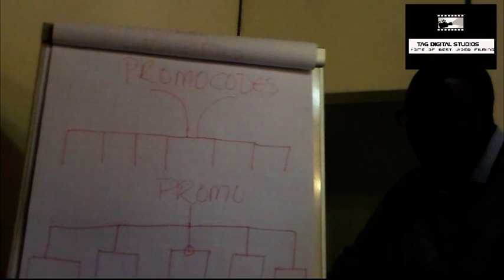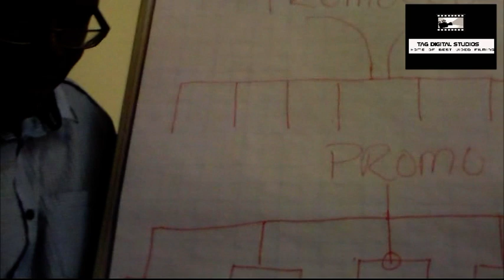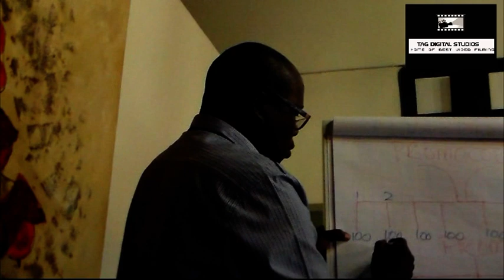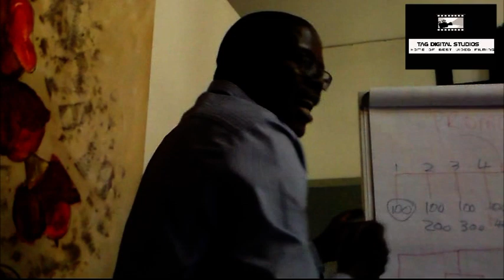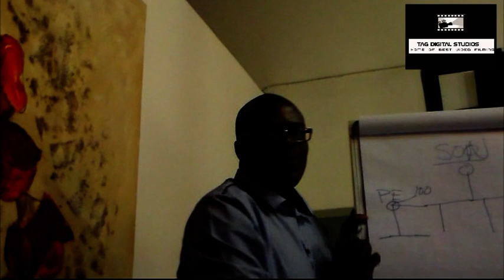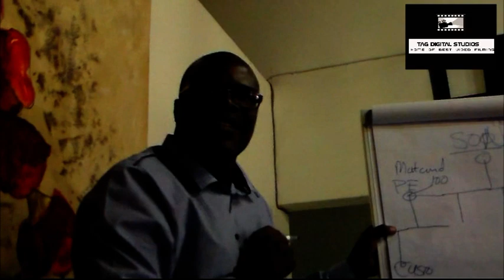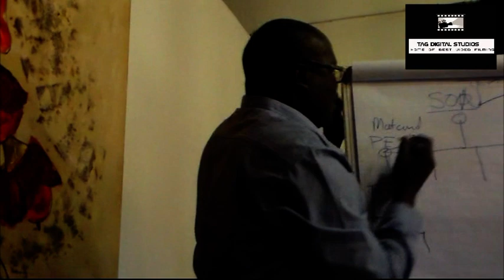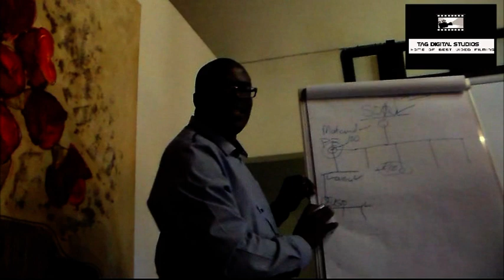Clever Tembo : What Is Promocode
Tag Digital Studios
Mukuru.com Marketing Manager explaining how Promo Codes works. !